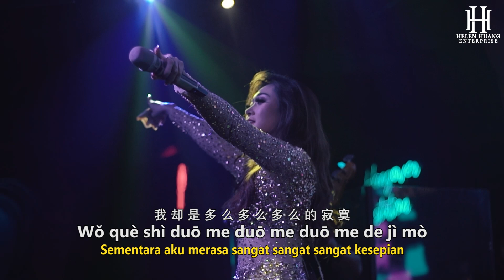Wo Ceng Yong Xin Ai Zhe Ni 我曾用心爱着你 REMIX !! Helen Huang LIVE - Lagu Mandarin Lirik Terjemahan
Aku pernah mencintaimu sepenuh hati.
tapi kamu nya kok begitu. ya sudahlah.. di nyanyikan saja
Helen Huang Live di Barcode - Jakarta

Lirik & Terjemahan

Wo Ceng Yong Xin Ai Zhe Ni
我 曾 用 心 爱 着 你

我 曾 用 心 的 来 爱 着 你
Wǒ céng yòng xīn di lái ài zhe nǐ
Ku pernah mencintaimu dengan sepenuh hati

为 何 不 见 你    对 我 用 真 情
Wèi hé bù jiàn nǐ    duì wǒ yòng zhēn qíng
Mengapa ku tidak melihatmu serius terhadapku

无 数 次 在 梦 中    与 你 相 遇
Wú shù cì zài mèng zhōng    yǔ nǐ xiāng yù
Tak terhitung berapa kali ku bertemu denganmu dalam mimpi

惊 醒 之 后    你 到 底 在 那 里 ?
Jīng xǐng zhī hòu    nǐ dào dǐ zài nà lǐ ?
Ketika ku terbangun, dimanakah dirimu berada?

不 管 时 光 如 何 被 错 过
Bù guǎn shí guāng rú hé bèi cuò guò
Tidak peduli bagaimana waktu terlewatkan

如 果 这 一 走    你 是 否 会 想 起 我 ?
Rú guǒ zhè yī zǒu    nǐ shì fǒu huì xiǎng qǐ wǒ ?
Jika dalam kehidupan ini, apakah kau akan memikirkanku?

这 种 感 觉 往 后 日 子    不 再 有
Zhè zhǒng gǎn jué wǎng hòu rì zi   bù zài yǒu
Perasaan semacam ini di kemudian hari tak akan ada lagi

别 让 这 份 情    换 成 空
Bié ràng zhè fèn qíng    huàn chéng kōng
Jangan biarkan perasaan ini menjadi hampa

你 总 是 如 此 如 此 如 此 的 冷 漠
Nǐ zǒng shì rú cǐ rú cǐ rú cǐ de lěng mò
Kau selalu begitu begitu begitu bersikap dingin seperti itu

我 却 是 多 么 多 么 多 么 的 寂 寞
Wǒ què shì duō me duō me duō me de jì mò
Sementara aku merasa sangat sangat sangat kesepian

事 隔 多 年   你 我 各 分 东 西
Shì gé duō nián    nǐ wǒ gè fēn dōng xī
Setelah beberapa tahun, kita masing-masing berpisah

我 会 永 远 把 你 留 在    生 命 里
Wǒ huì yǒng yuǎn bǎ nǐ liú zài   sheng mìng lǐ
Ku akan selalu menyimpanmu selamanya dalam hidupku